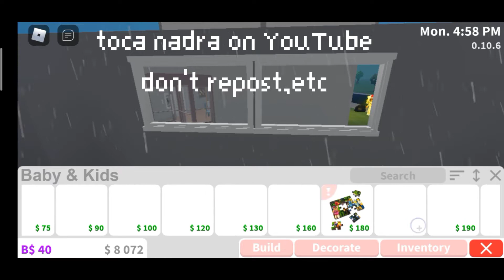NEW BABY & KIDS BLOXBURG UPDATE!‼️NEW CARS‼️,FURNITURE,KIDS KITCHEN AND MORE!!!! ~ toca nadra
friends! ✨ hey friends! Hope you all enjoyed the video! 💗

✿ credits:

[music] lukrembo